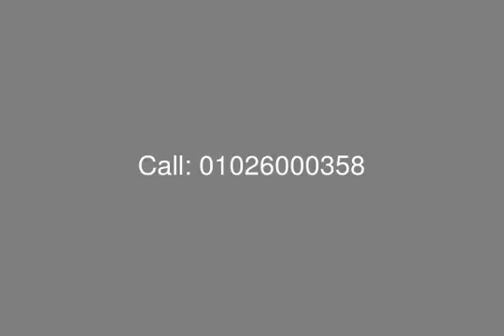Studio For Rent in Village Gate Compund - mls.com.eg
Egypt Real Estate, New Cairo, Palm Hills: Studio For Rent in Village Gate Compound with area of 88 m.
Consists of : Bedroom, Reception, kitchen, Bathroom